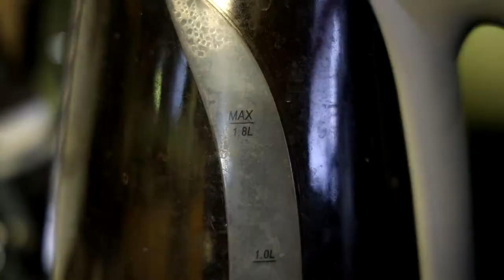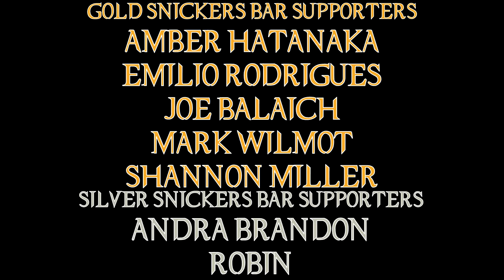Castlevania Season 4 Review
Castlevania has come to an end, and just like this review, the whole show was a welcome surprise!